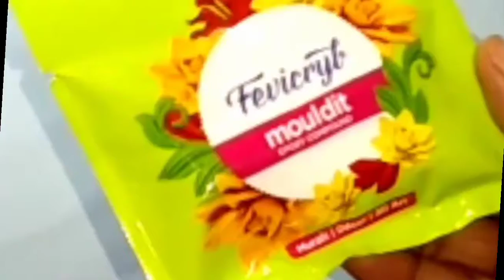Honey bee 🐝 craft